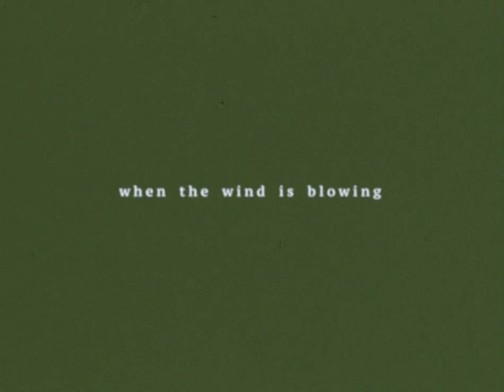Nighttime - When the Wind Is Blowing (music video)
a 16mm music video for Nighttime's  Keeper is the Heart (2023)